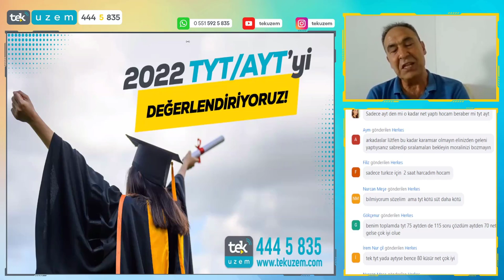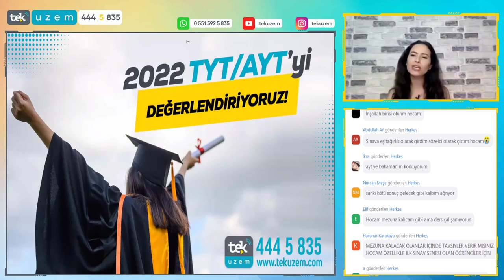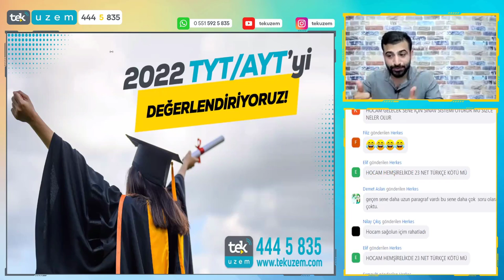2022 TYT / AYT'yi Değerlendiriyoruz!